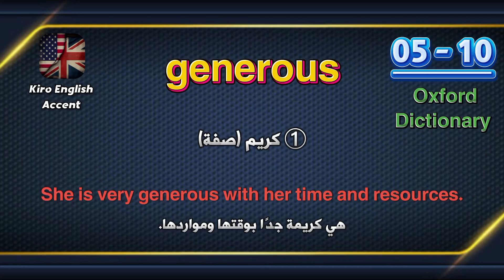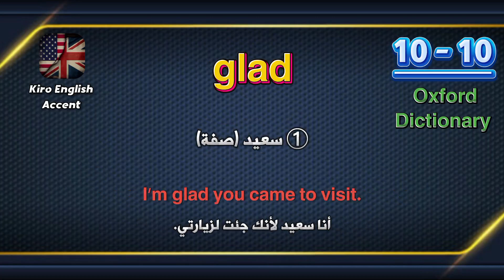جميع كلمات قاموس أكسفورد - B1 - حرف الـ G - جزء 7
أهم 5000 كلمة في قاموس أكسفورد في اللغة الانجليزية، شرح سهل وبسيط مع أمثلة عملية.